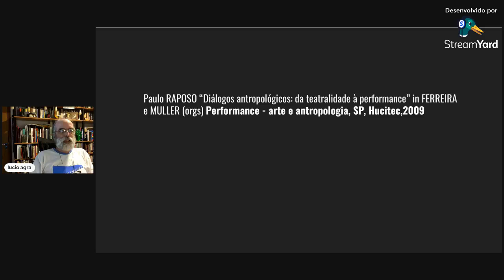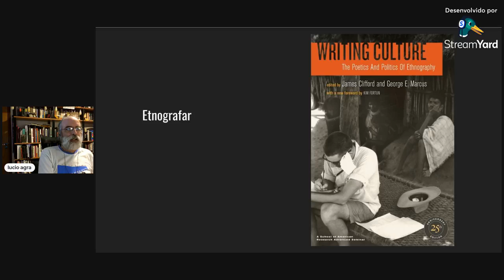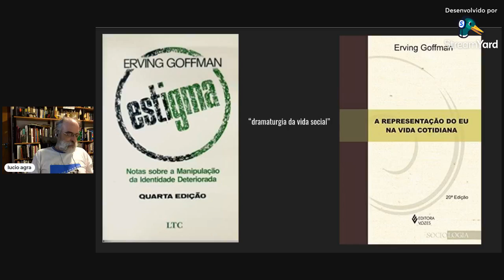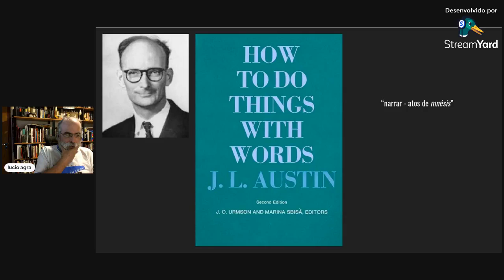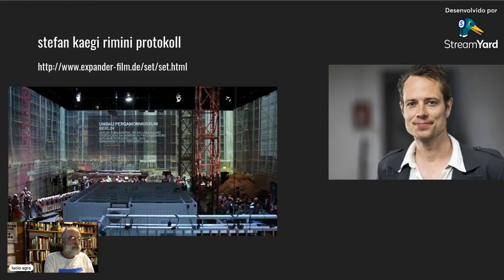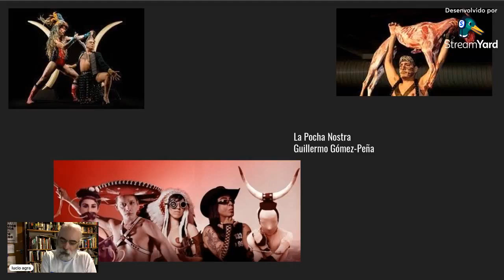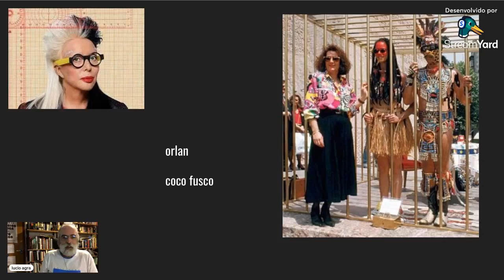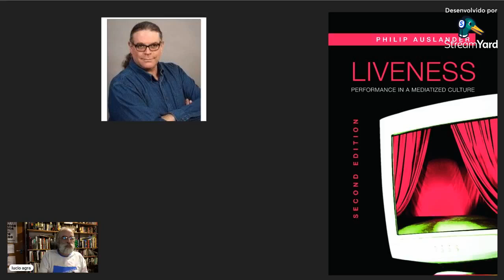Estudos da performance - nova temporada - programa 7 - NAPEDRA - segunda parte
egunda parte da nossa conversa sobre alguns textos do NAPEDRA. Dessa vez, um do Paulo Raposo, "Diálogos antropológicos: da teatralidade à performance"
Comemorando os 20 anos do NAPEDRA - Nucleo de Antropologia, Performance e Drama da USP, comentarei alguns textos publicados por essa venerável instituição e que considero fundamentais para os Estudos da Performance.
John DAWSEY, Regina MULLER, Rose S. G. HIKIJI e Marianna MONTEIRO (orgs.) Antropologia e Performance - Ensaios Napedra SP, Terceiro Nome, 2013
Francirosy C.B. FERREIRA e Regina P. MULLER (orgs) Performance - arte e antropologia SP, Hucitec, 2010